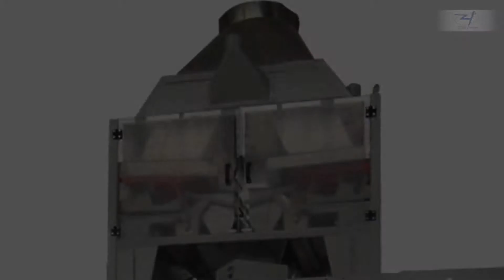VFS7300 Granule Packing Machine—AnHui ZengRan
This machine consists of CJSL2000 auger feeder and one VFS7300 verical packaging machine,the special metering method own national patent.

Address:No. 65 Jiqiao Rd.,Luyang Industrial Park, Fuyang Ave, Hefei, Anhui, China;